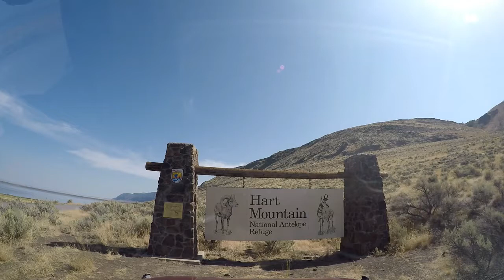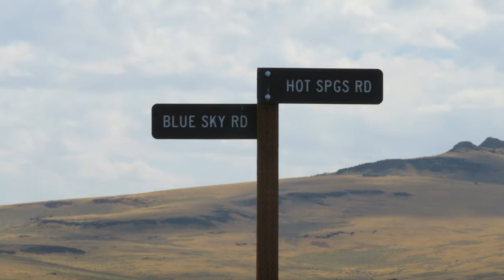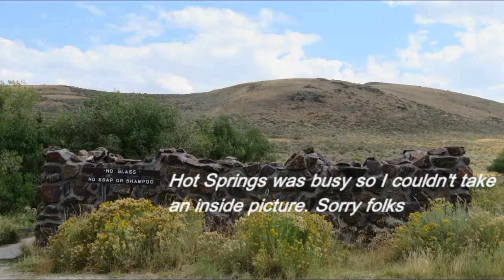Hart Mountain Antelope Refuge, Oregon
In early September(2017), we visited the Hart Mountain Antelope Refuge in Southeastern Oregon. We were fortunate enough to observe several Antelope during our visit.

We would like to apologize for the quality of some parts of the video. The Sun wasn't our best friend that day, so we had some dark takes.